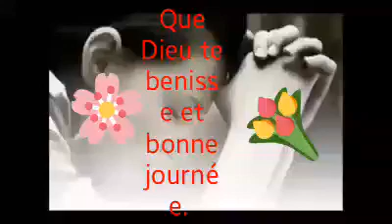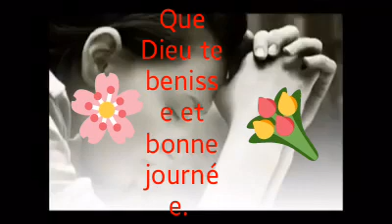March 16, 2020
Video from Hiram Hilaire